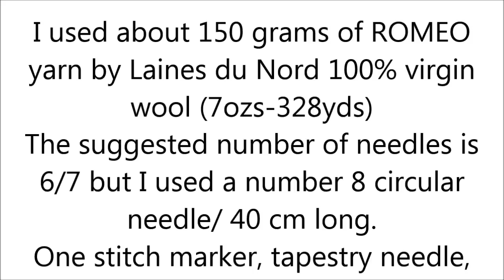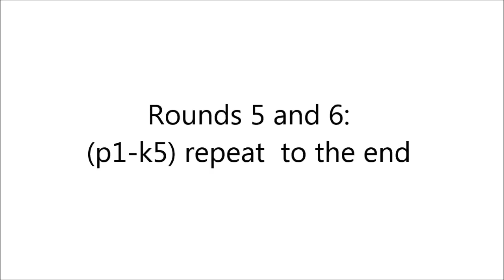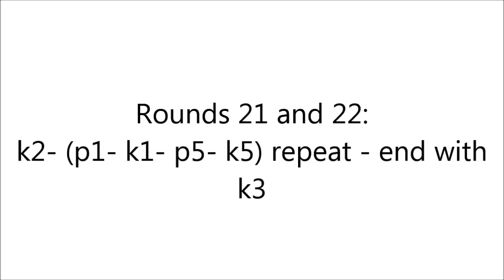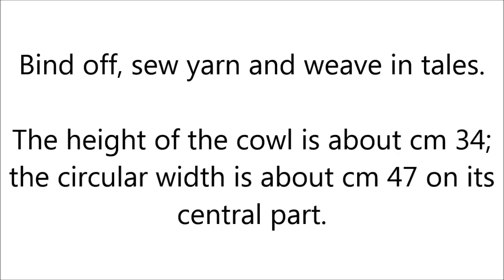lilla's tutorial: knitted cowl for men, free pattern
If you like an easy-to-wear cowl for your guys, here it is the Diagonal Stripes Cowl.
It's knitted with circular needles using only knit and purl stitches.